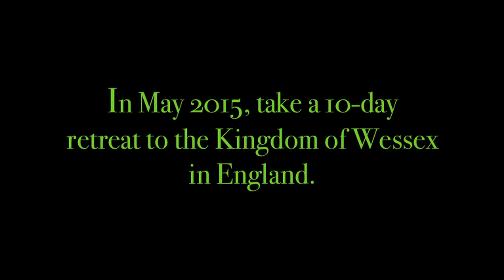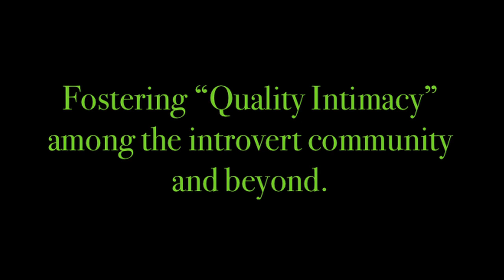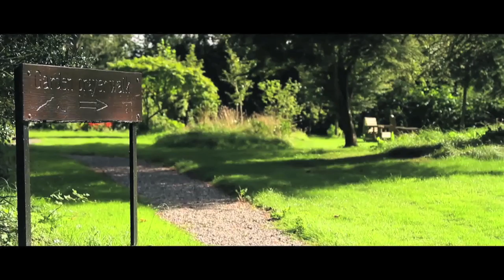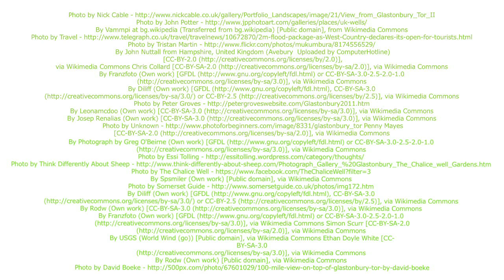Sacred Introvert Retreat Tour Glastonbury May 2015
The first travel experience for introverts by introverts commences May 1st, 2015 for 10 days to Mystical Glastonbury England, the Great Kingdom of Wessex and beyond. Early Birds save $300. before Nov. 30th. Spaces are very limited.
for complete details.